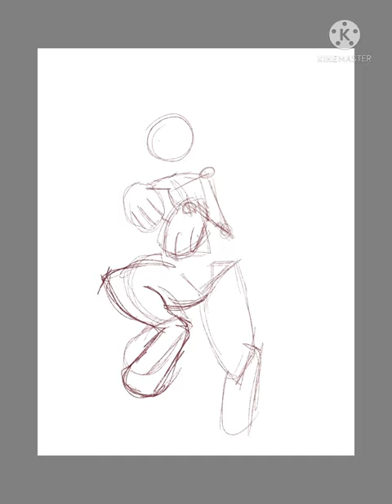12/21 Anthro Furry Speed Paint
Art by acidraincloud December of 2021